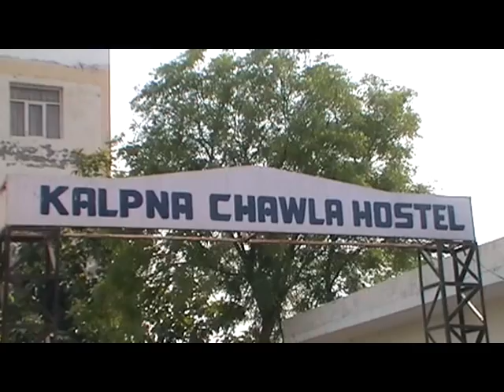GURU KASHI UNIVERSITY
DD Telecast of Guru kashi university Talwandi Sabo